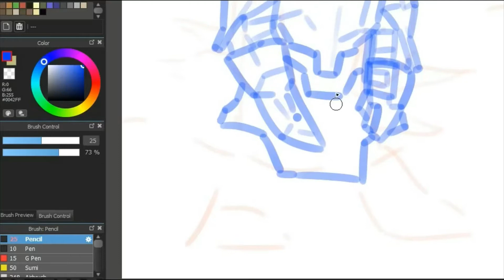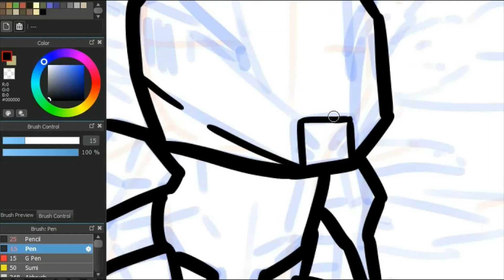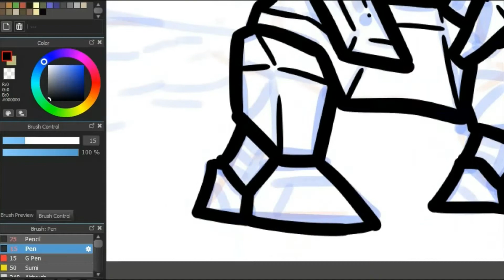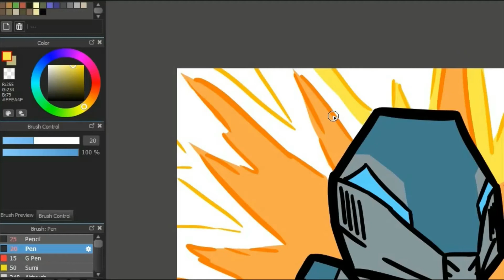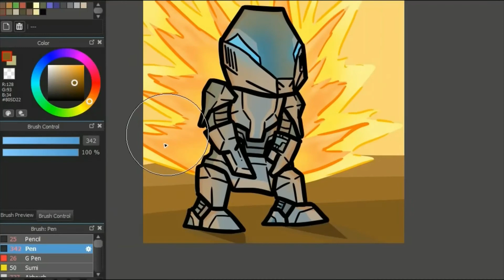"Cyndaquil Robot" Pokemon robot SPEED ART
A speed art of cyndaquil as a robot. uhhh... pokemon, art, key words.